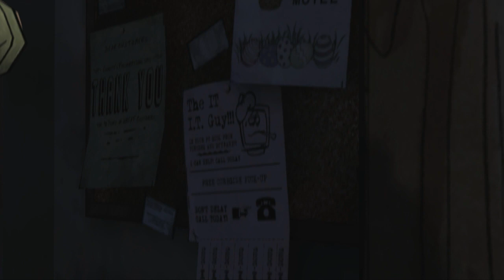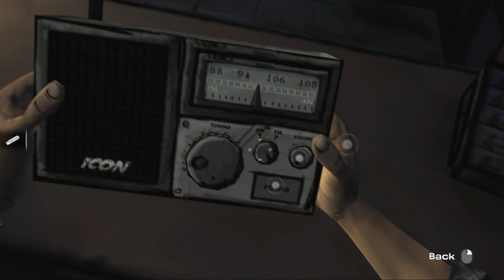[Dansk] The Walking Dead S01E01 m/ Spirit0fDawn #5: Lee Ingenøren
Bliv en guttermand/gutinde i dag! LIKE for Lee og Clementine!

Hva' så, Gutter og Gutinder! :D

I har nu i noget tid ønsket en gang The Walking Dead gameplay, så værsgo! Følg med mig og Lee, en dømt kriminel, når vi kampen op mod de levende døde for at få en ny chance i livet!

Omkring min mikrofon - jeg har rettet på nogle indstillinger således at der ikke er støj i baggrunden, dog er kvaliteten lidt ringere, skriv hvad I synes om det! ^^

En gang Gut/Gutinde - Altid Gut/Gutinde! =D